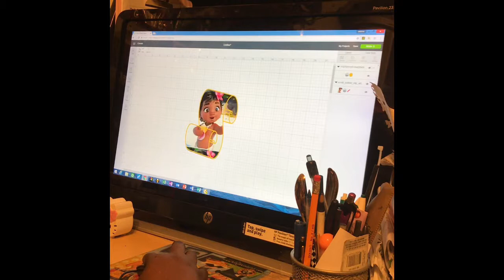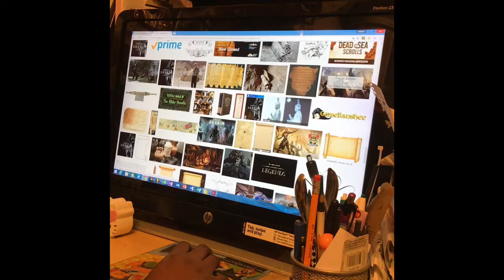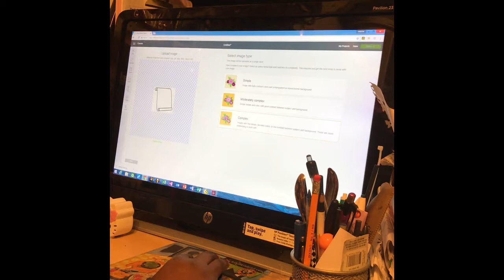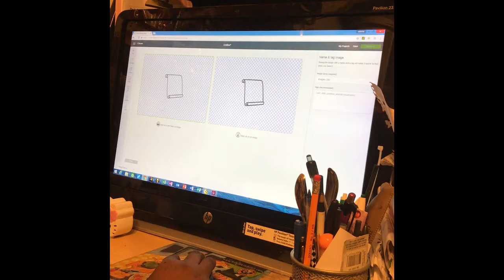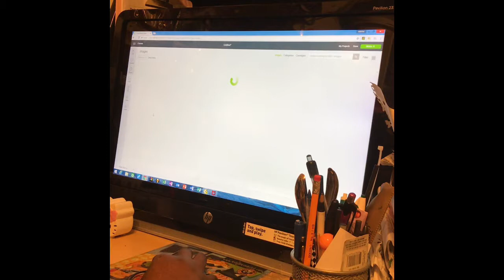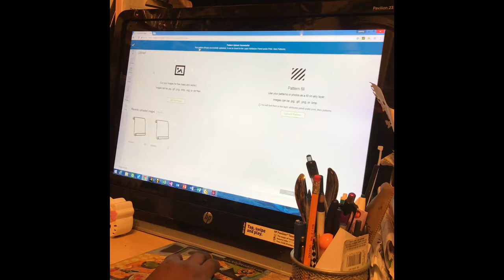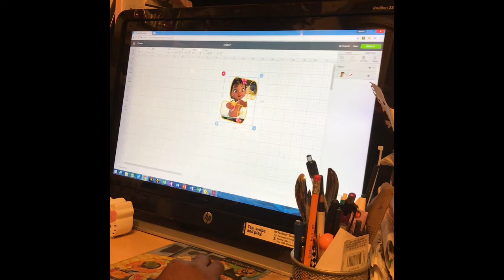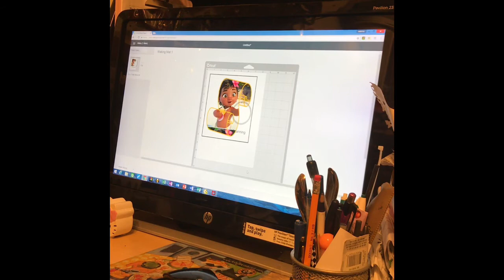How To Make A Scroll Fan